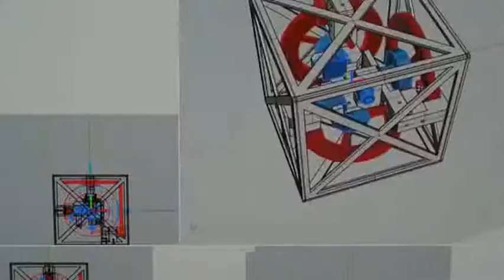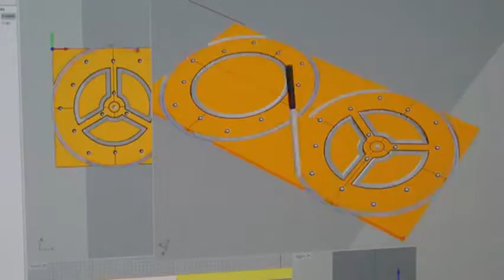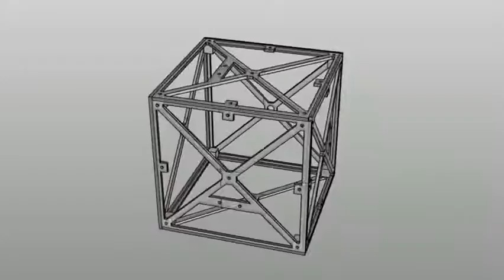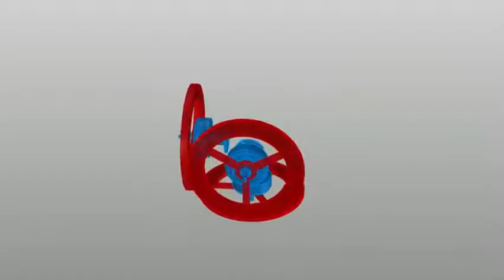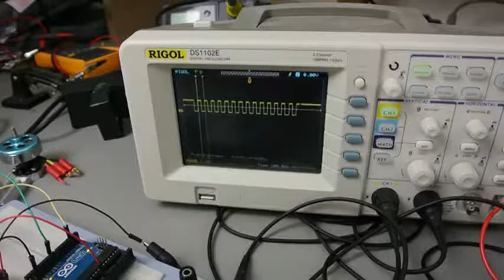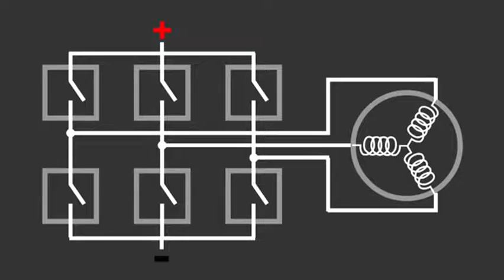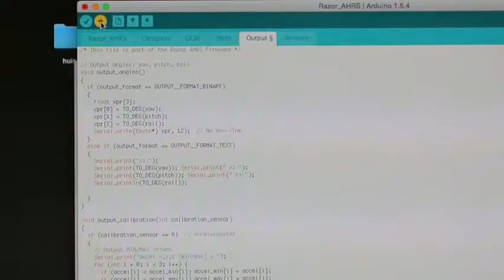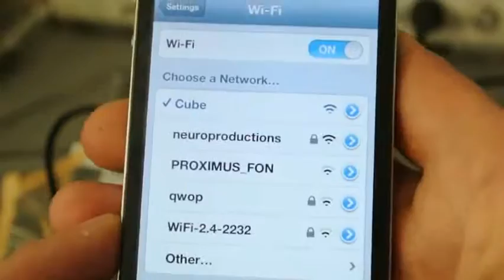Faire à Rouler Cube